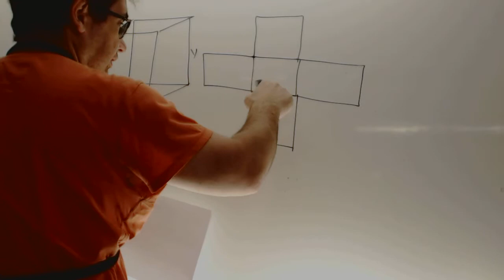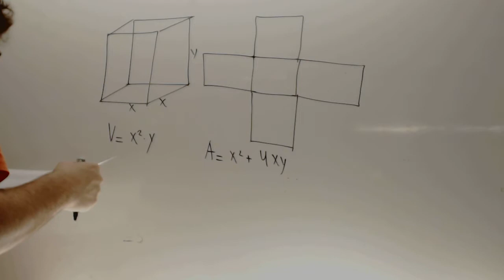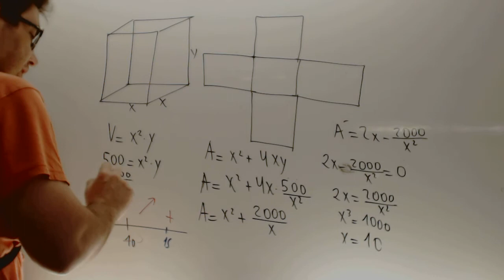Selectividad Matematicas II 2007 Reserva 4 Ejercicio 1 Opcion B Academia Usero Estepona